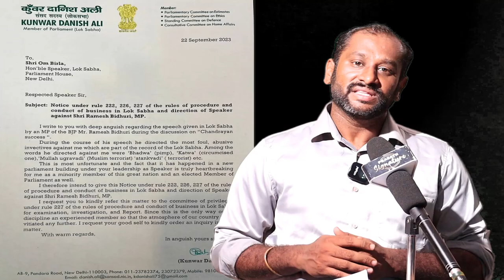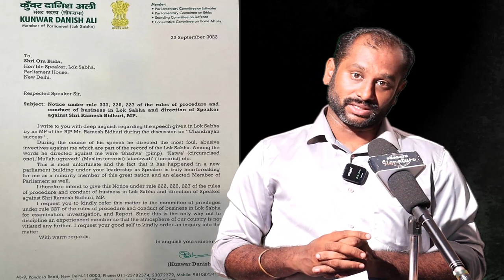Breakingnews BJP bad boy MP Speech in New Parliament Shocking Report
BJP bad boy MP Statement in New Parliament Modi Amit shah Ragulganthi Shocking Report
South Delhi से BJP MP Ramesh Bidhuri ने Loksabha में दी गन्दी-गन्दी गालियां! |
The opposition is demanding the suspension of BJP’s South Delhi MP Ramesh Bidhuri after his communal slurs against BSP Amroha MP Danish Ali in the Lok Sabha. Speaker Om Birla has reportedly issued a warning against the BJP MP over the remarks, which have been expunged, but the opposition believes it’s not enough.

Addressing the media after the session, Danish Ali said that Defence Minister Rajnath Singh expressed regret “in case the statement hurt the MP”. “If an elected representative like me has to face this in this country today, what will be the situation of the common man?...I hope the Speaker acts…Or else, I will have to consider leaving this House as this can’t be tolerated in a civilised society.”

The BSP MP said the remarks targeted his community as well as the spirit of the country. “What option do I have but to leave the House if a parliamentarian from the treasury benches behaves this way?”

Watch.